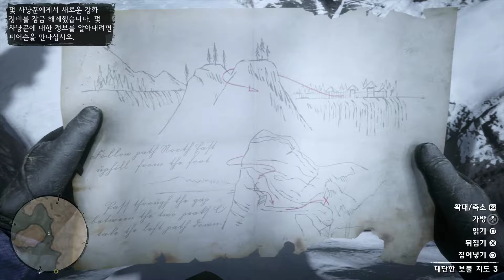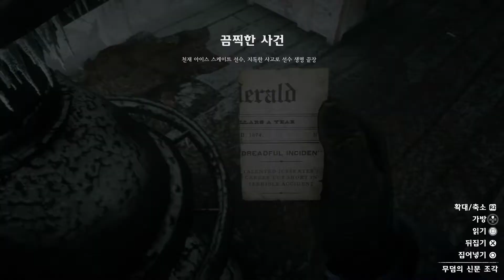레드 데드 리뎀션 2 #33 어줍잖은 열차 강도질 시도와 행인에게 뺏은 '대단한 보물 지도'! 대-단한 보물을 찾아서 탐험 Part 1.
보물 지도 소지 행인 위치 - 04:58
첫 번째 보물지도 위치 - 13:14 / 지도상 위치 - 16:56
두 번째 보물지도 위치 - 22:20 / 지도상 위치 - 17:02